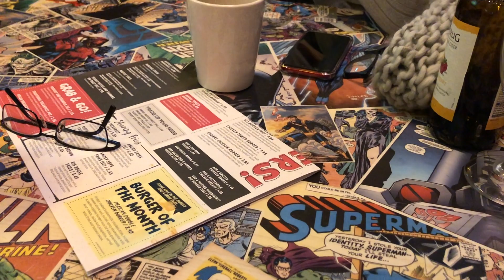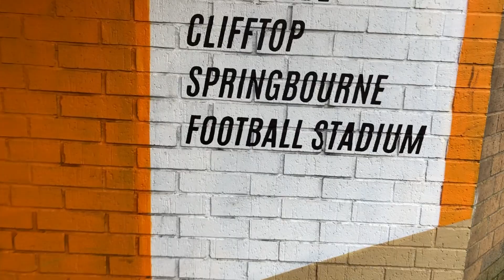MATCHDAY VLOG: AFC Bournemouth 4-0 Luton Town | Must Needed Confidence Booster!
AFC Bournemouth entertained Luton Town in the third round of the FA Cup and came out 4-0 winners courtesy of Phillip Billing (2), Callum Wilson, and Dominic Solanke - in a much needed confidence booster at the Vitality Stadium.  Here is a drunken and awful matchday vlog/experience from the day - including a cheeky beer trail towards the Vitality.